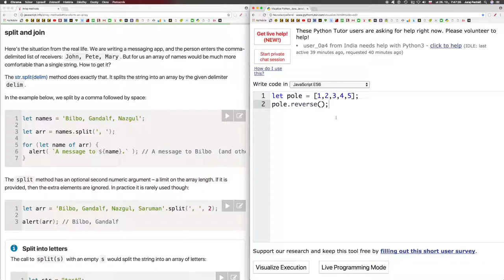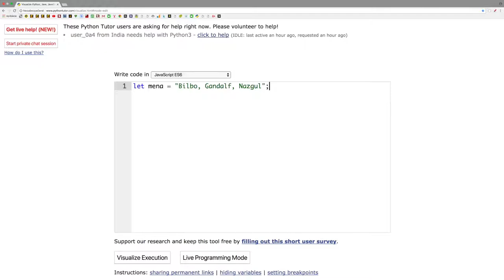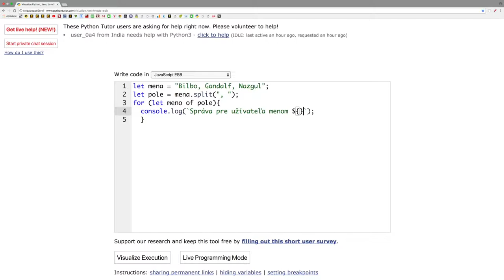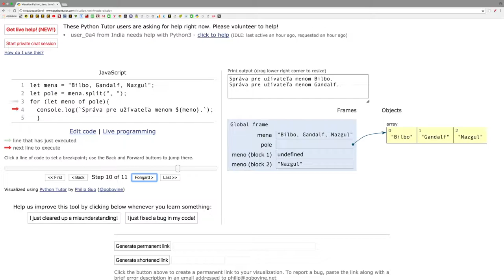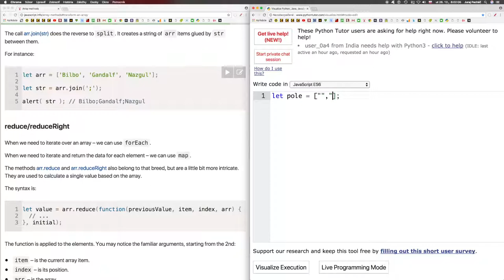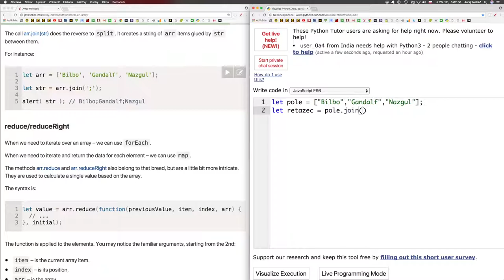786 🍋 1.5.5e 🍋 Metódy polí ║JavaScript slovensky║ Programovanie s Yetim